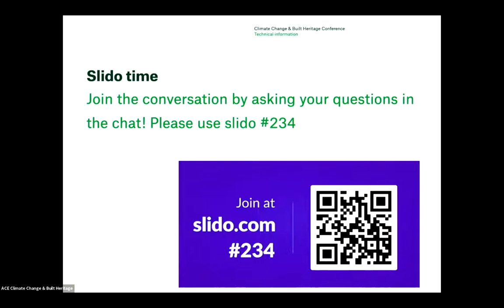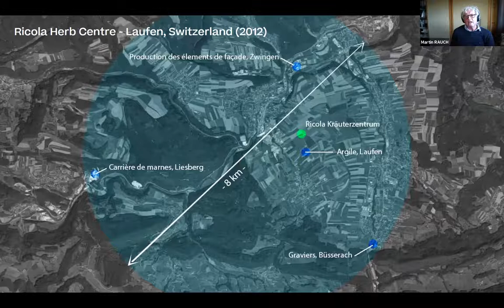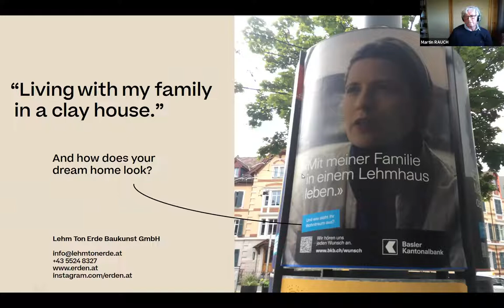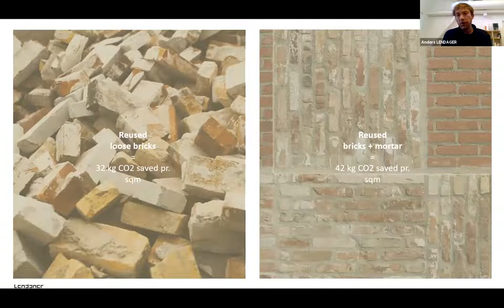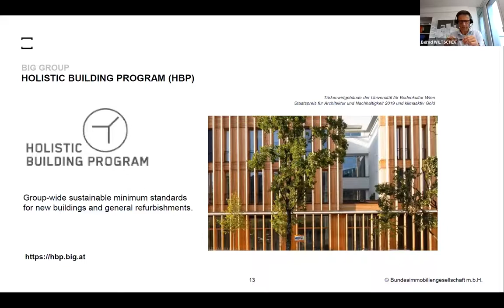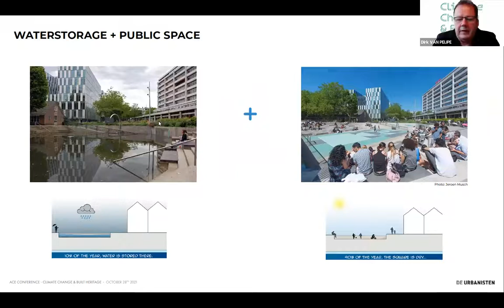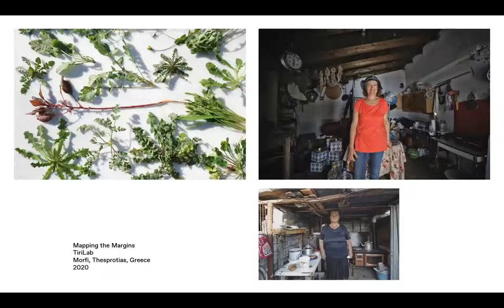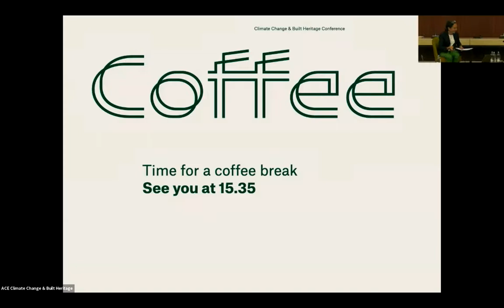ACE Conference 'Climate Change & Built Heritage' - Afternoon Sessions - Part 3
AFTERNOON KEYNOTE SPEECH
Martin RAUCH, Winner of the 2021 New European Bauhaus Awards
in the category “Techniques, materials and processes for construction and design”

SESSION 3 – Excellent Architectural Projects
With:
Anders LENDAGER, Lendager Group CEO
Bernd WILTSCHEK, Austrian Bundesimmobiliengesellschaft, School Department
Dirk VAN PEIJPE, De Urbanisten CEO
Matevž ČELIK, Programme Director, Future Architecture
Mar SANTAMARIA, 300.000 km/s Director